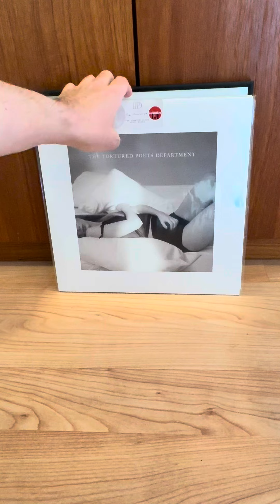My Taylor Swift Vinyl Collection 2024